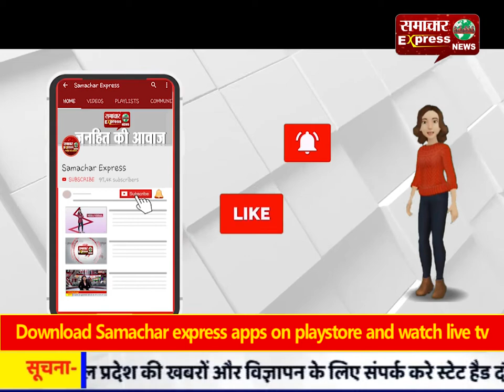मथुरा : भाजपा के विधायक पुत्र ने लगवाये नाथूराम गोडसे जिंदाबाद के नारे